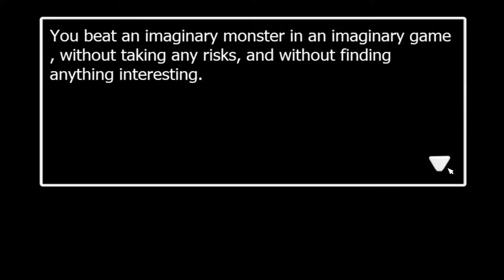ITS HIM! Let's Play FNAF World Part 5